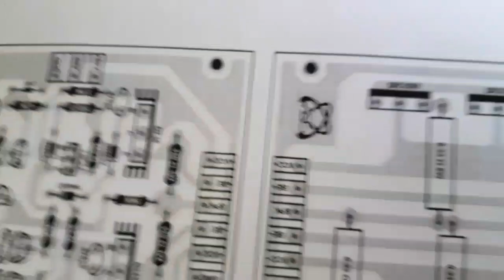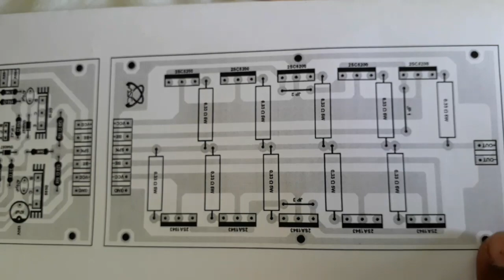500watt amplifier driver stage circuit